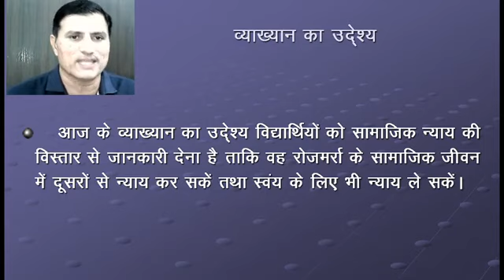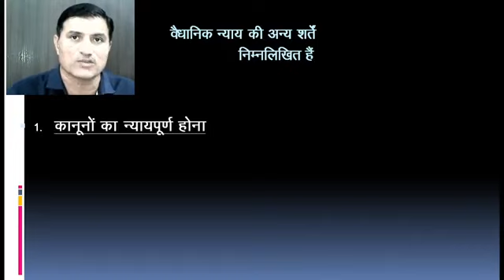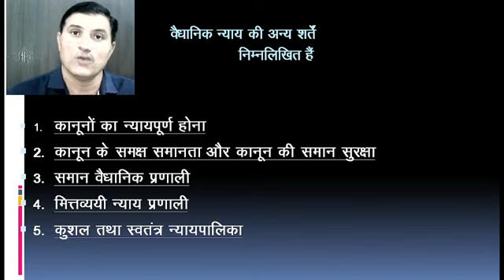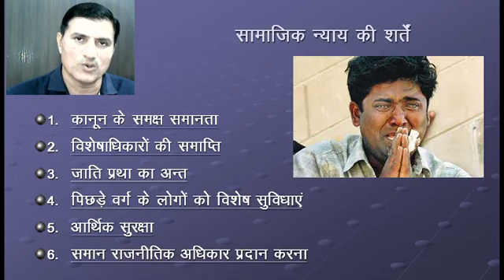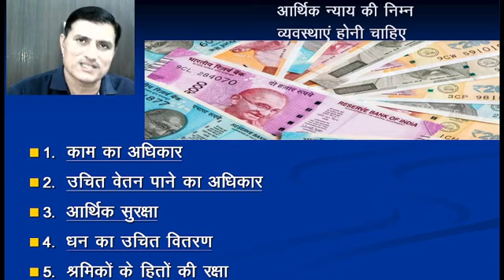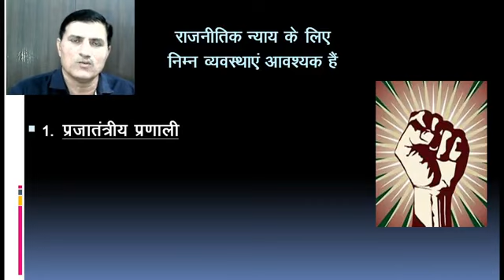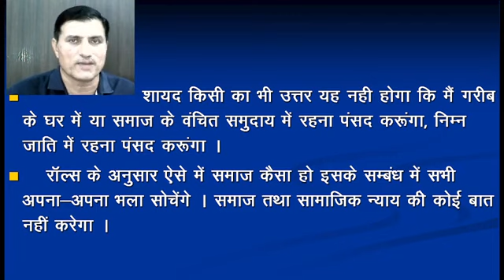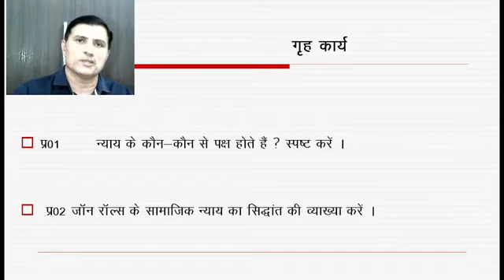Class 11 Political Science सामाजिक न्याय भाग-2